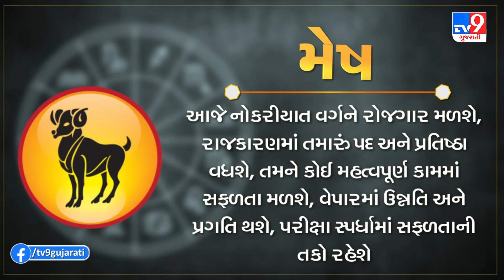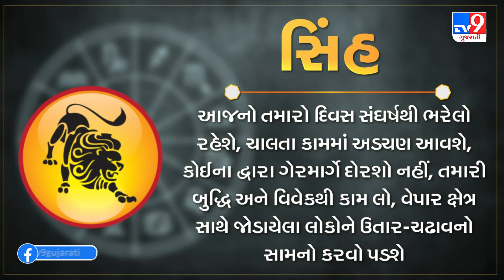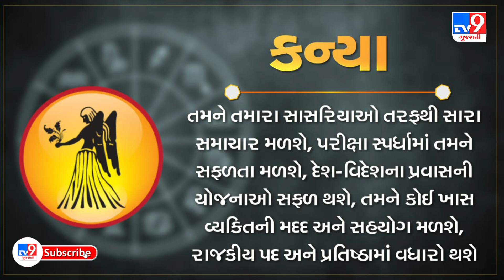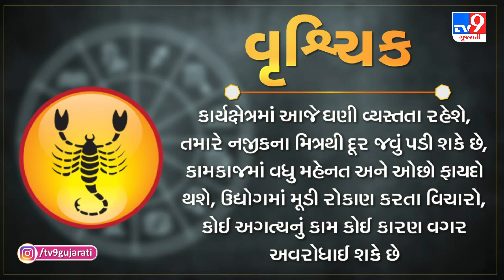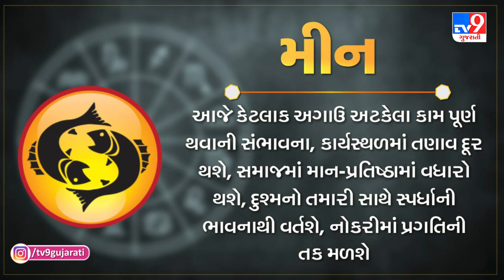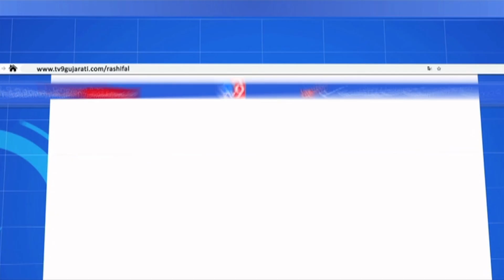જાણો કેવો રહેશે આપનો આજનો દિવસ | 09-06-2024 | Daily Horoscope | Rashifal